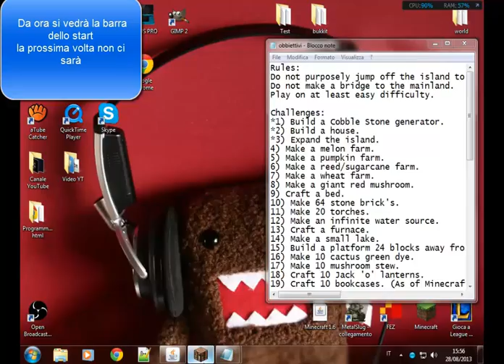Minecraft ITA #4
Buona visione